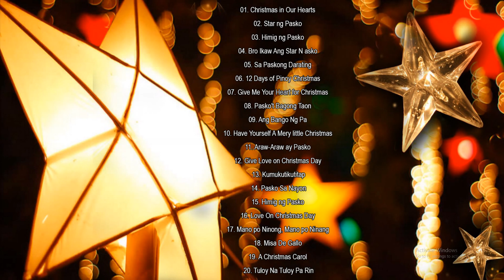Paskong Pinoy Medley 2020: Tagalog Christmas Songs New 2020 - Best Tagalog Christmas Songs Medley